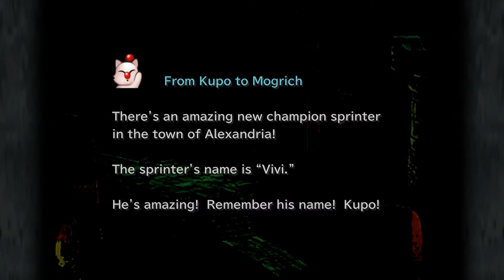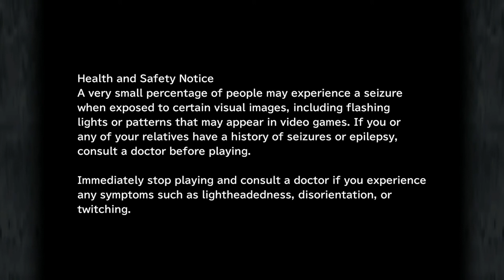Final Fantasy IX: Episode 29